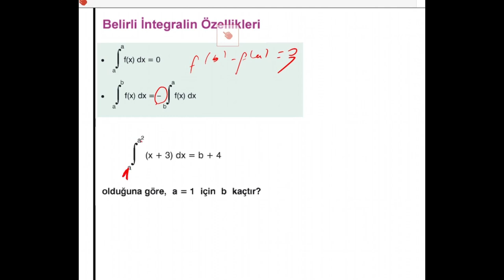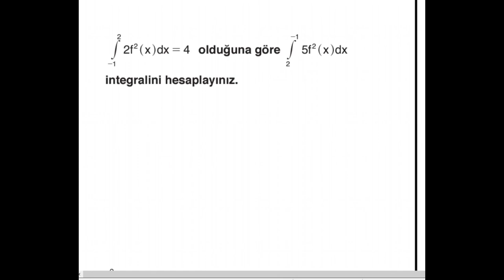İNTEGRAL-5 BELİRLİ İNTEGRAL-2